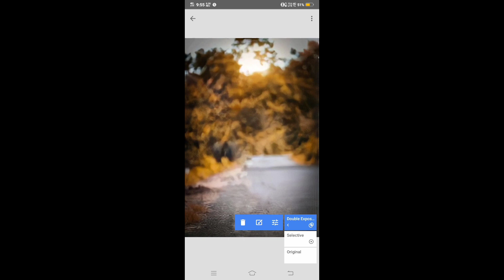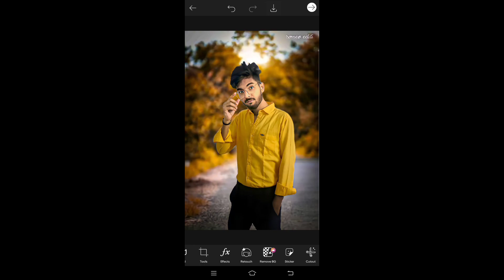CREATE DSLR IMAGE IN YOUR PHONE // CREATE YOUR IMAGE PROFESSIONAL // SONG=ALAN WALKER ❤❤❤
CREATE DSLR IMAGE IN YOUR PHONE // CREATE YOUR IMAGE PROFESSIONAL // SONG=ALAN WALKER ❤❤❤ @Mr indian haker

best editing best video editing software for pc

Mobile photography

DSLR-like images

Camera settings

Lighting

Composition

Manual controls

Photo editing

Adobe Lightroom

Snapseed

Photography tips.